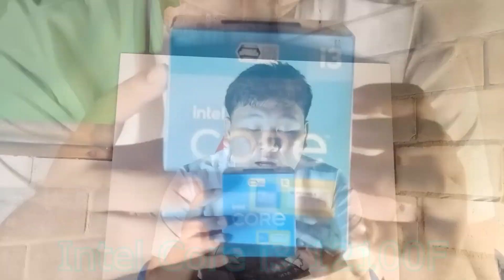จัดสเปคคอม19,000ในช่วง(เหมืองแตก)เล่นเกมทำงานได้สบายๆด้วยซีพียูGEN12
สเปคคอมเเละราคาโดยประมาณ

ราคาโดยรวม:19,000+(ยังไม่รวมเคสคอม)

เบอร์โทร:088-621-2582